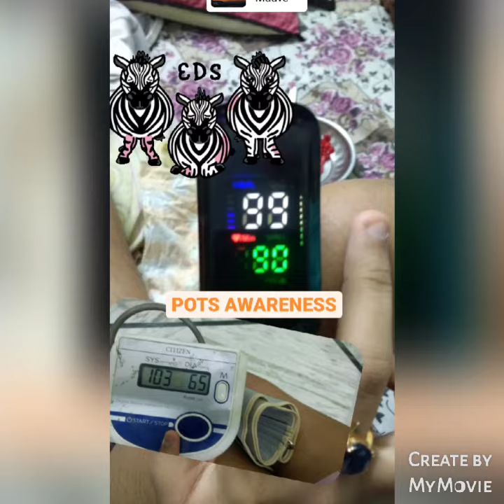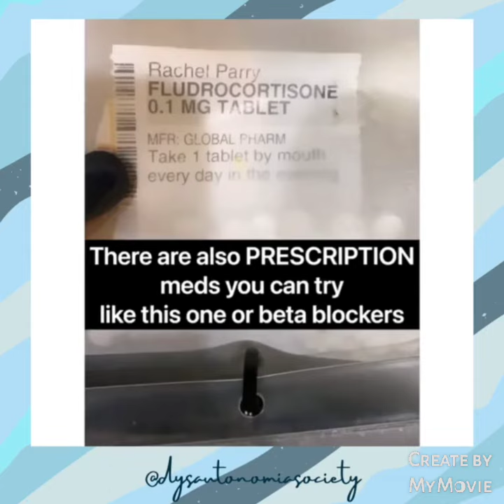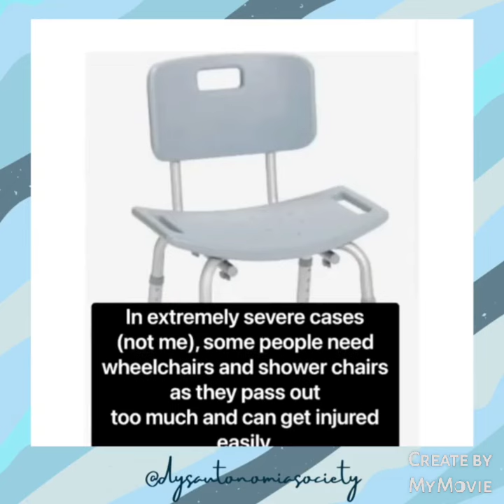DrAnjali treats Longcovid through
DrAnjali has been treating many longcovid cases online patients with dizziness on sit to stand sudden fall in blood pressure